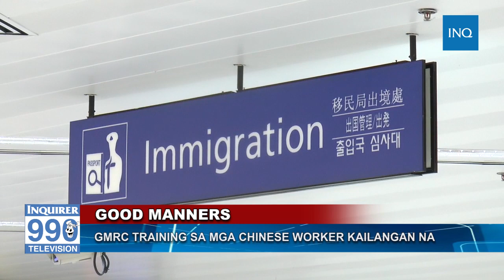GMRC training sa mga Chinese, kailangan na